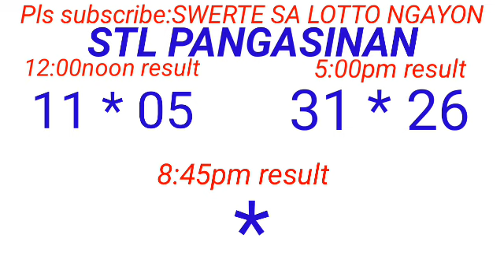STL - PANGASINAN May 4, 2024 2ND DRAW RESULT